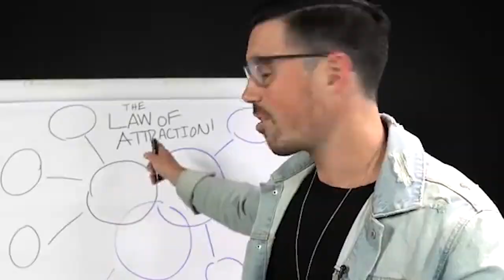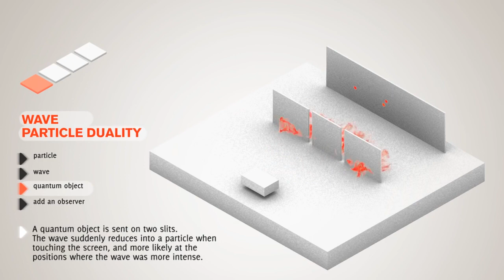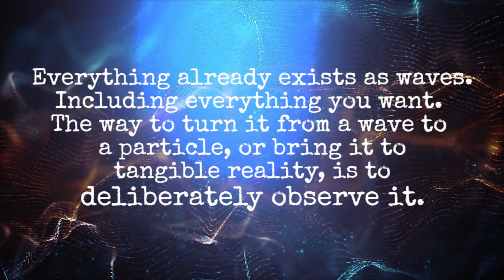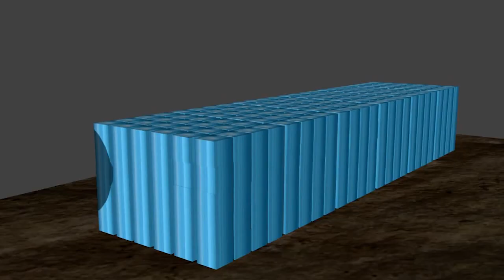Quantum Physics's Simple Explanation of the Law of Attraction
An explanation on how The Law of Attraction works from a Quantum Physics perspective. Simple guidance on how to shape your reality using scientific discoveries.

Have you been Ghosted? Betrayed? Left in the cold? Download FREE Moving On excerpt Guide and Workbook

How The Law Of Attraction REALLY WORKS (Achieve Anything By DOING THIS)| Rhonda Byrne & Lewis Howes